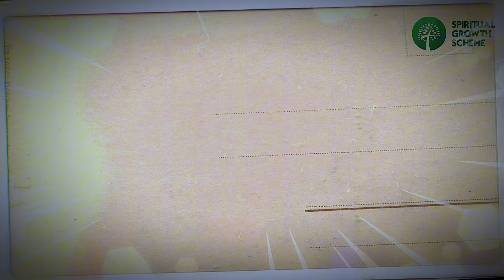GOD'S KINGDOM & GOVERNANCE - SIJUADE ADEYEYE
For Mordecai the Jew was next unto king Ahasuerus, and great among the Jews, and accepted of the multitude of his brethren, seeking the wealth of his people, and speaking peace to all his seed. (Esther 10:3 KJV) Join Sijuwade Adeyeye as he teaches how believers can bring God's kingdom into leadership and governance. 🕕 6:00 pm WAT ( 5:00 pm UTC) Invite someone.